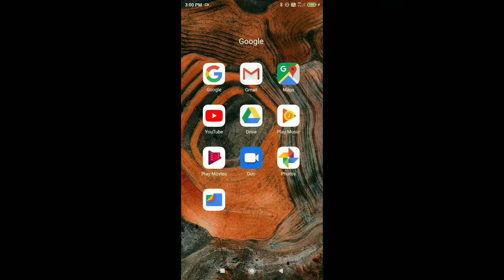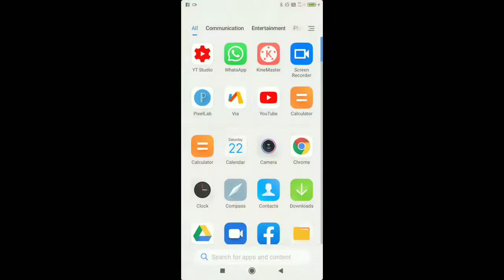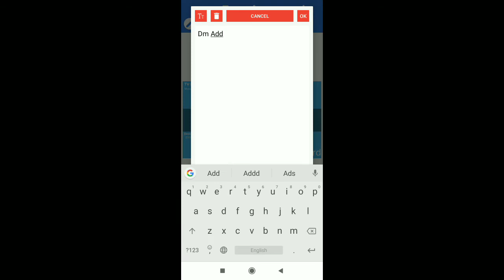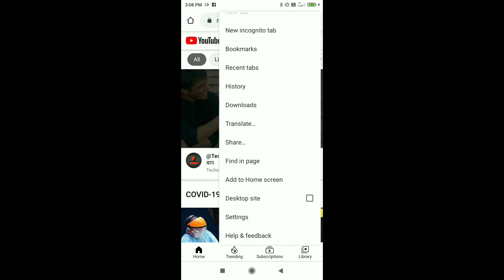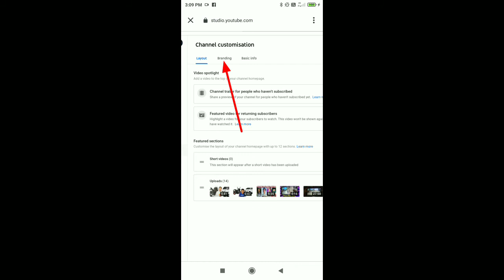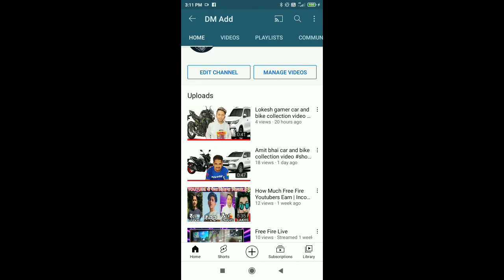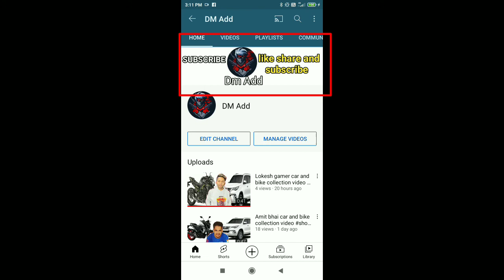YouTube channel cover photo kaisa banaye ||YouTube channel cover photo kaise lagaya ?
YouTube_channel_cover_photo kaise_lagaya

YouTube_channel_cover_photo kaise_banaye

YouTube_channel_cover_photo kaise_change_kare

YouTube channel cover photo kaise lagaya

YouTube channel cover photo